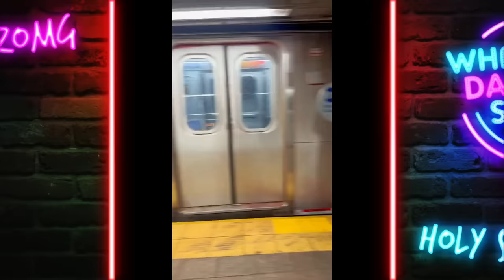Peruanos siendo Peruanos!